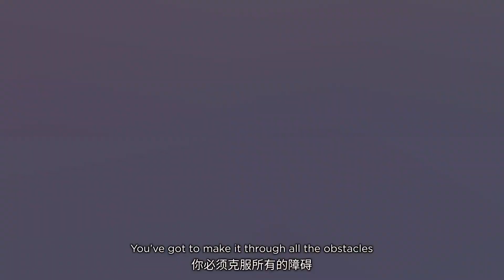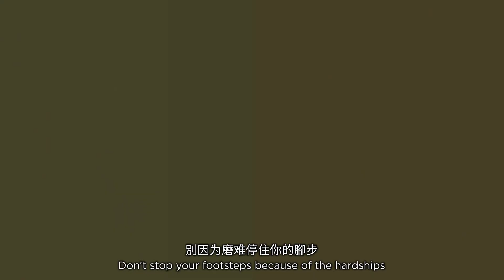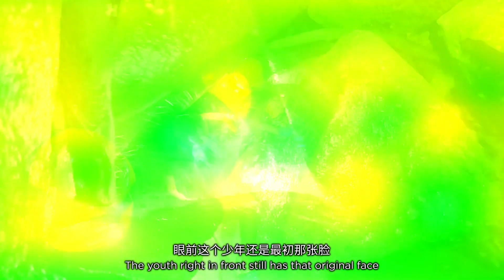MALAYSIA 🇲🇾 Batu Maloi Cave Recreational Forest 🦇 Water Caving Adventure 💦 2023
Batu Maloi Cave (located in Kuala Pilah, Negeri Sembilan, Malaysia) is a granite stone cave formed by a stack of large rocks that fell from the nearby mountains (thousands years ago). The gaps in between the overlapping rocks become the cave paths which can be traversed by humans.
I’ve never heard of Batu Maloi Cave prior to this trip - thanks to my sister in-law who introduced me to this new hiking site. Not like the typical hiking trips - water caving technically was something new to me; where I needed to snake, climb, glide, crawl or even submerge myself into the water for seconds, in order to traverse through the caves.
It had been very challenging for me as the videographer throughout the caving excursion - as my iPhone Max Pro 12 needed to be tightly sealed with a waterproof case; I also carried along my insta360 X3 (with the invisible stick). Unfortunately, I was unable to use the insta360 X3 (with the stick) inside the caves due to the narrow and winding passage and restricted space. The iPhone was more handy for this kind of situations. In addition to that, I had to ensure not to let loose of my important belongings - as the water currents were very strong at some points inside the dark maze-like caves. Nevertheless, I still managed to put together (using Adobe Premiere Pro) the selected footages of the caving adventure into this short video. Enjoy watching guys.
A thumbs-up to all the team members and the dedicated guides👍🏻😉. Batu Maloi Cave is definitely worth exploring - it offers a challenging and memorable caving experience for those who want to overcome their claustrophobia.